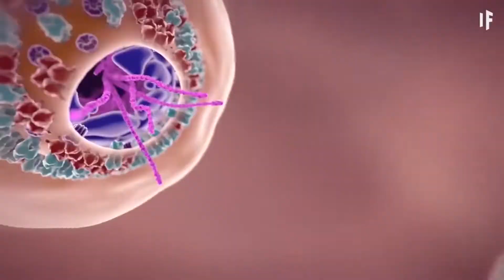ESTUDO É FEITO EM PARAUAPEBAS SOBRE O COVID 19